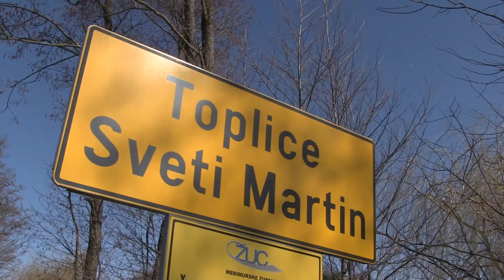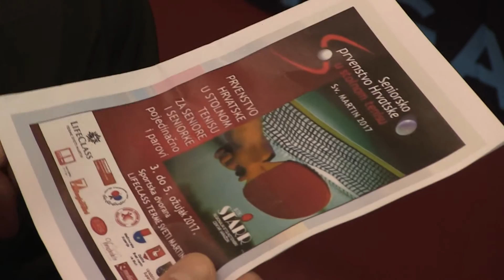Stolni tenis: Prvenstvo Hrvatske 2017.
4. i 5. ožujka 2017. godine održano je PH u stolnom tenisu u Sv. Martinu na Muri. Organizator natjecanja, u suradnji sa HSTS-om, bio je varaždinski STK Starr.
Reportaža s PH u stolnom tenisu prikazana je u programu SPTV-a.